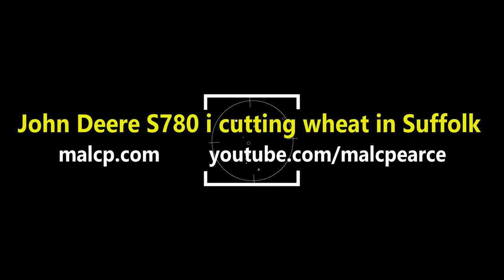4Kᵁᴴᴰ Harvest 2023: John Deere JD S780i combine harvesting wheat in Suffolk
Kit in use;
John Deere JD S780i combine harvester
John Deere JD 6250 R tractor
Richard Westend SF16HS Plus trailer

Location: Tinker Brook, Stratford St. Andrew, Suffolk

Recorded 2023